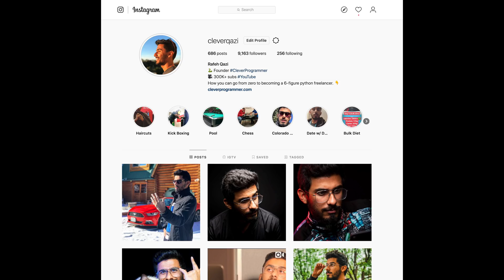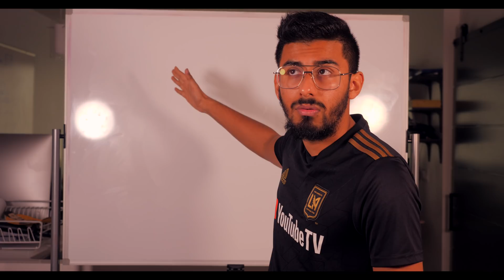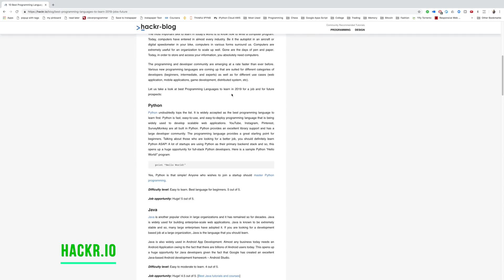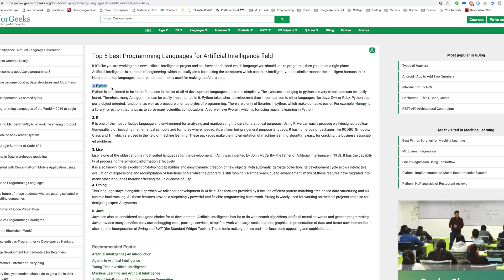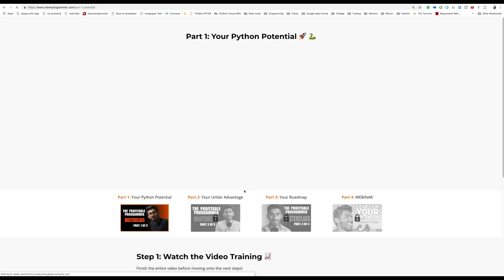How long does it take to be a software developer?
Join the 3-part epic masterclass that shows you how to become a 6-figure developer...